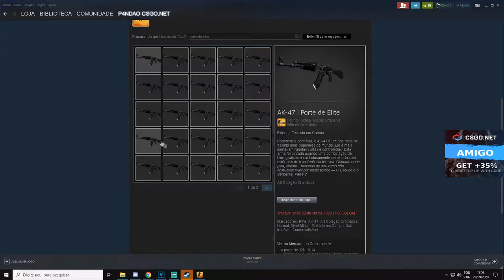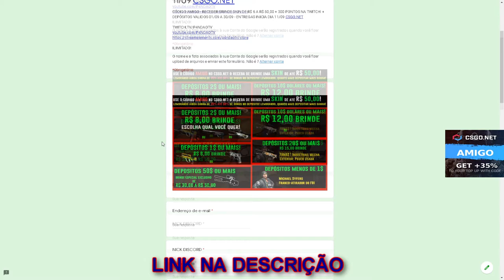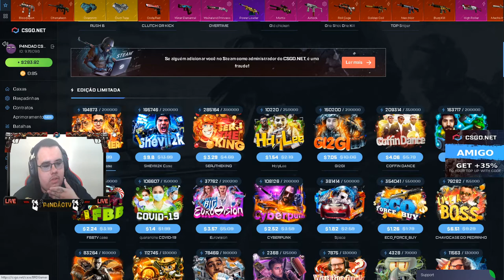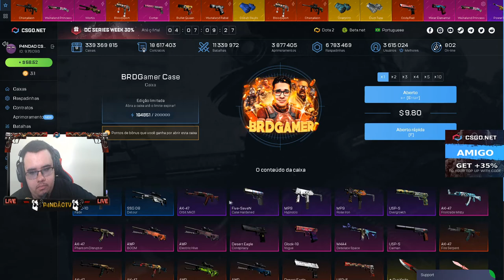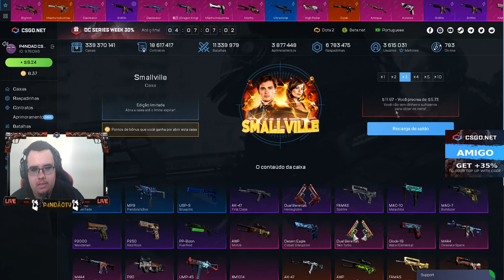TESTANDO a CAIXA do BRDGAMER no CSGONet - 3$ CÓDIGO CSGO Open Case